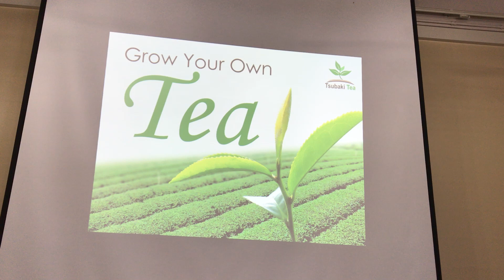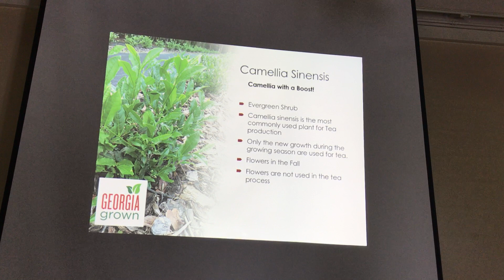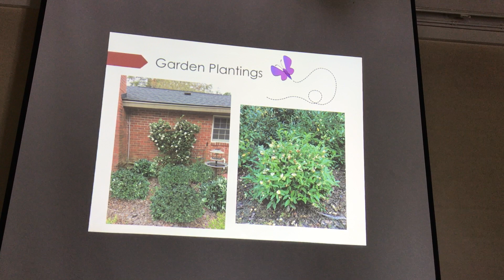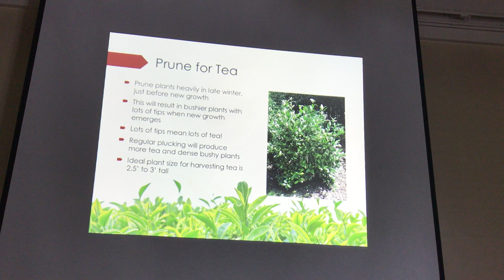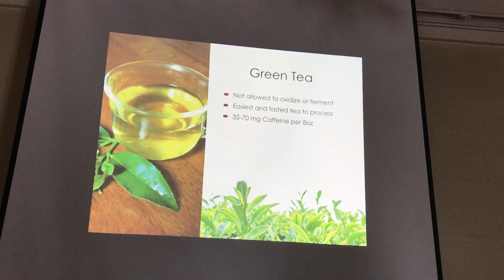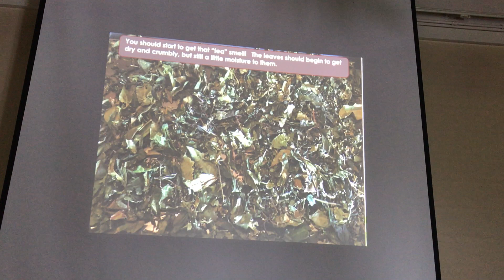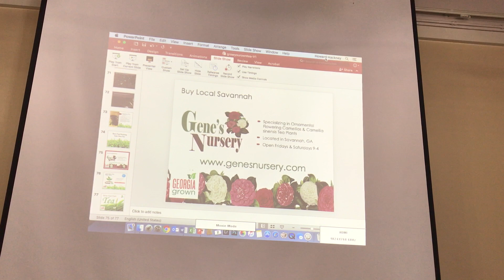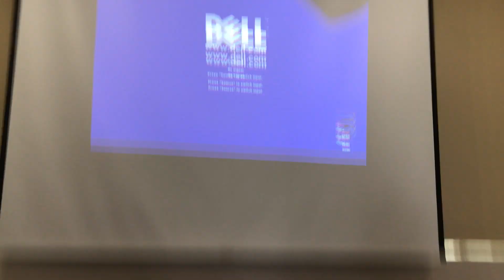Grow Your Own Tea by Debbie Odom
Debbie Odom gives an overview about how you can grow your own Tea from Camellia sinensis.